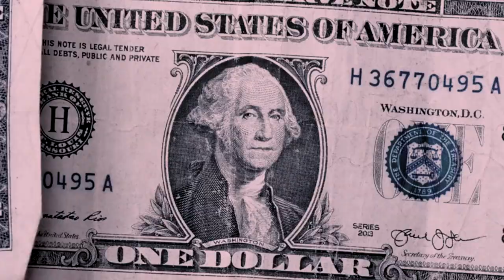Mista Flip - Tokyo Directed by Raheem Creative (Editors Edition)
Tokyo by Mista Flip @mistaflip220
Directed by. Raheem Creative @iamraheemcreative @raheemcreativestudios